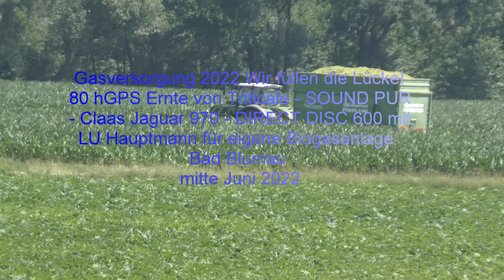GPS Ernte von Triticale SOUND PUR Claas Jaguar 970 DIRECT DISC 600 mit LU Hauptmann für eigene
GPS Ernte von Triticale   SOUND PUR   Claas Jaguar 970   DIRECT DISC 600 mit LU Hauptmann für eigenen Betrieb